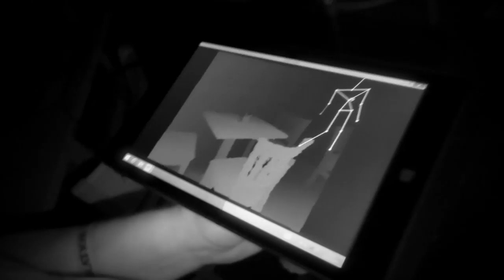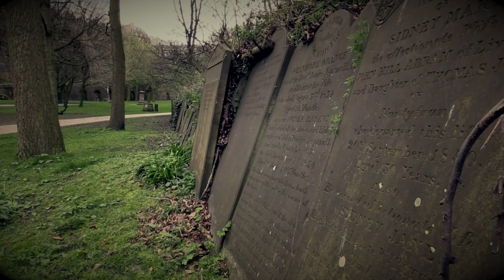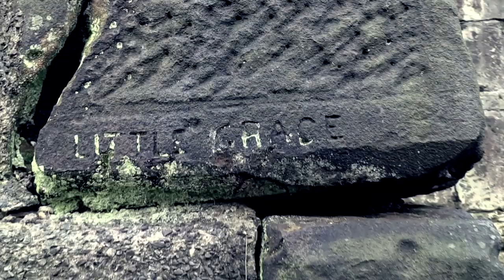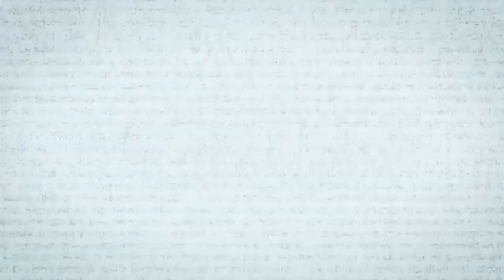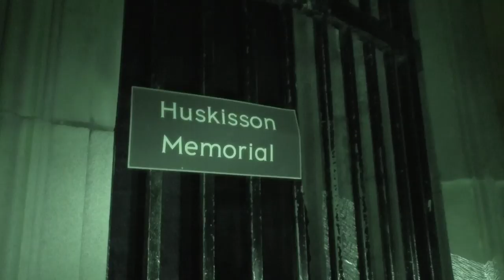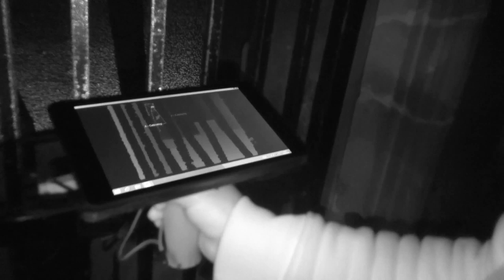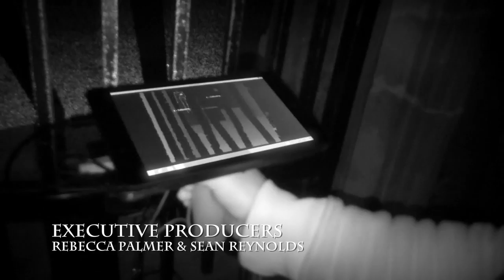Witches & Vampires Haunting St. James Cemetery | Ghost Dimension | S03 E07 | Paranormal Documentary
St James Cemetery is set behind Liverpool Cathedral and is claimed to be the worlds most haunted, with the remains of over 58,000 people buried at the location and multiple claims of paranormal sightings. Will the team survive the night unscathed? Will they encounter witchcraft or a vampire that is believed to roam the grounds to this very day?